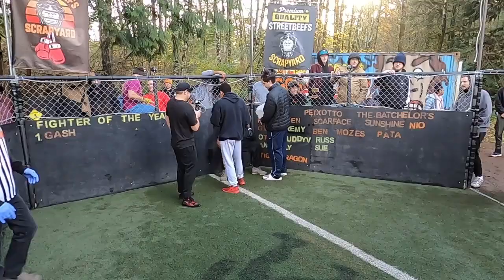From EastSide Wakanda to Fight a NO LIMIT soldier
Black Panther vs No Limit
Raw, Uncut, Unfiltered and New Content From Streetbeefs Scrapyard.